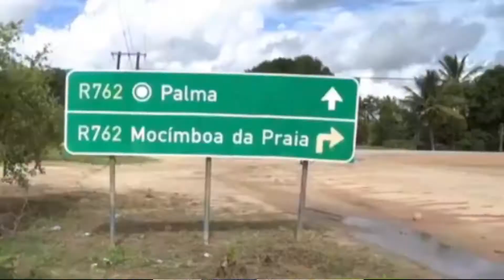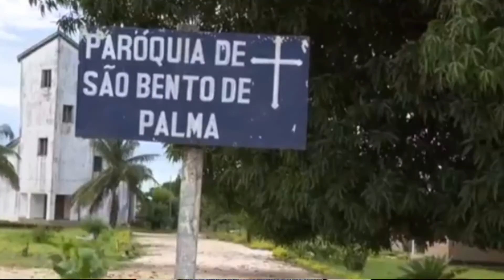Terrorismo Continua Semeando Desgraça nas Populações de Cabo Delgado.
O Terrorismo Continua Semeando Luto e Desgraça no Seio das Populações